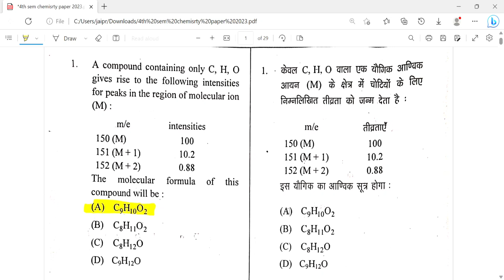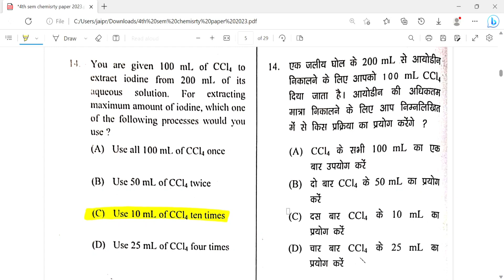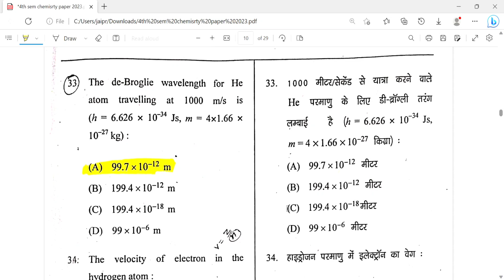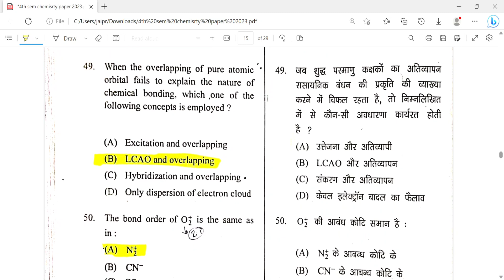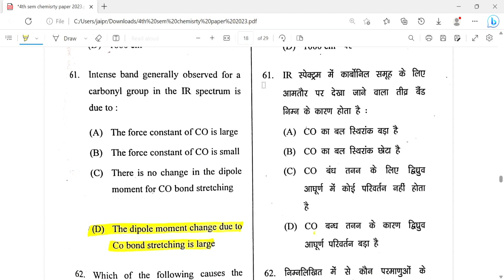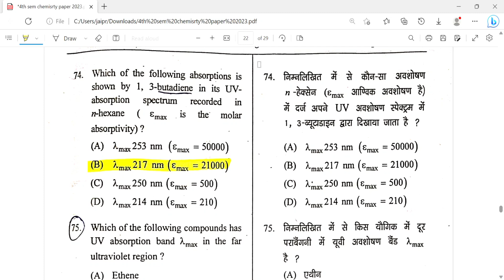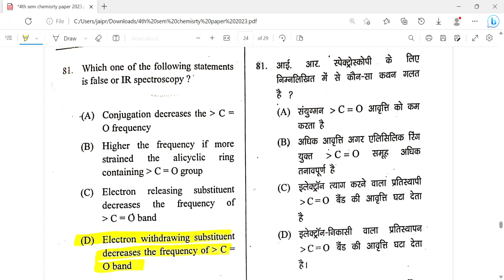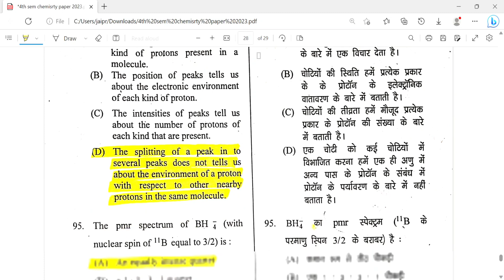𝗕𝗦𝗖 𝟰𝘁𝗵 𝗦𝗘𝗠𝗘𝗦𝗧𝗘𝗥 𝗖𝗛𝗘𝗠𝗜𝗦𝗧𝗥𝗬 𝗦𝗢𝗟𝗩𝗘𝗗 𝗣𝗔𝗣𝗘𝗥 𝟮𝟬𝟮𝟰 𝗦𝗜𝗗𝗗𝗛𝗔𝗥𝗧𝗛 𝗨𝗡𝗜𝗩𝗘𝗥𝗦𝗜𝗧𝗬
BSc 4th Semester solved chemistry question paper 2023 / Siddharth University Solved paper
cocorricular bsc
previousyearquestionsBscbio/math